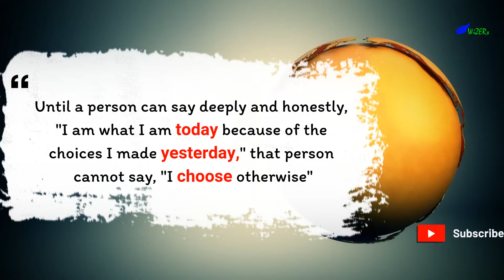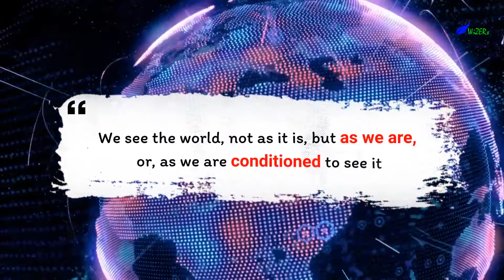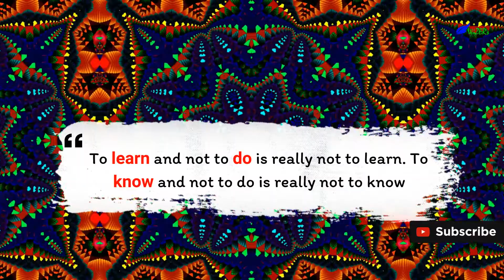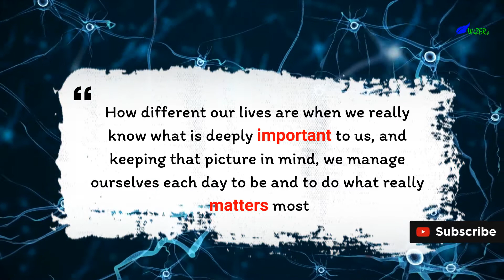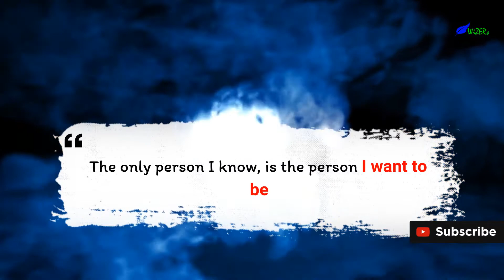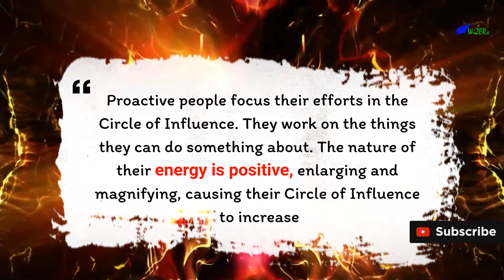The 7 Habits of Highly Effective People: Stephen Covey